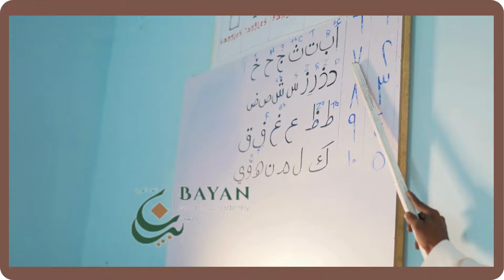"Dadka Allah, uu maalka siiyay ha u naxariistaan dadyoowga kale." Zahra Sheekh